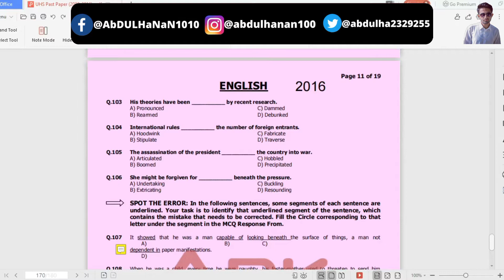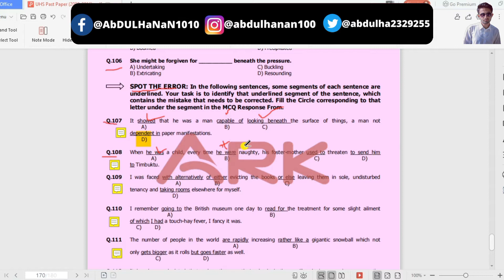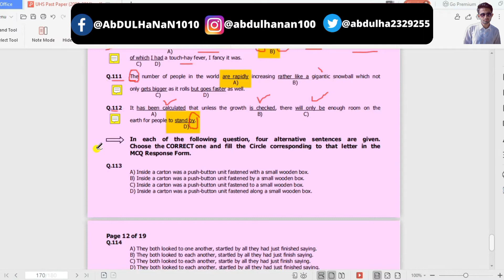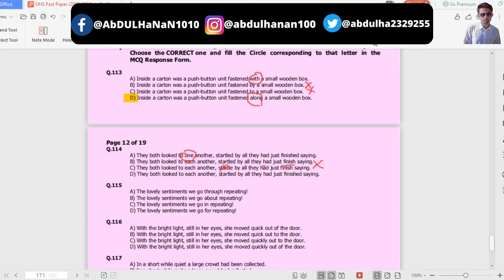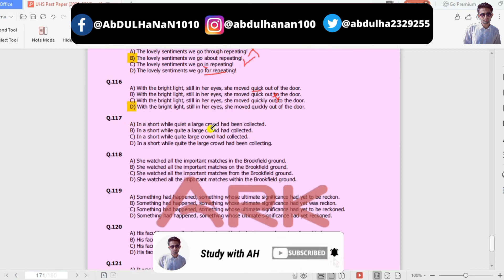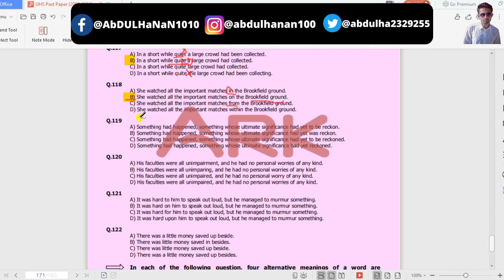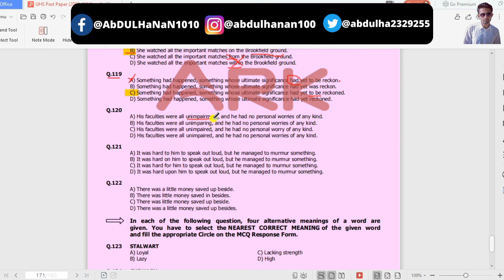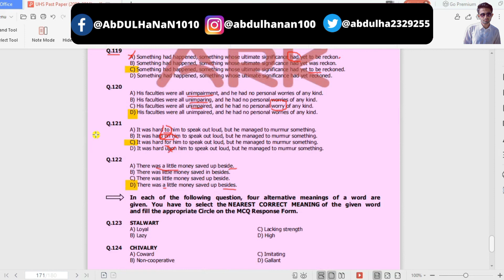MDCAT Past Paper Solved 2016 | ENGLISH | PMC/UHS | Urdu/Hindi | Study With AH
English Portion of MDCAT 2016 is solved in this video. Hope you will understand it easily!

1)SQ3R Reading Method | Best Technique To Learn Anything | Scientific Method | Urdu/Hindi
3)How To Study Effectively For MDCAT 2021? | Tips For 15 Days Preparation | Best Study Tips!

Thankyou for checking my channel Study With AH.